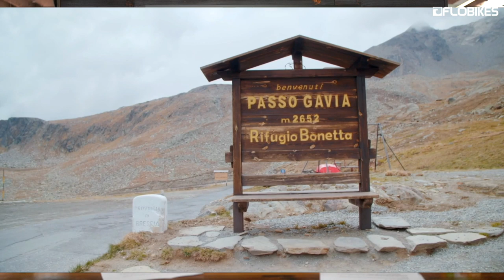Look Out For Kasia Niewiadoma | Giro Rosa Preview